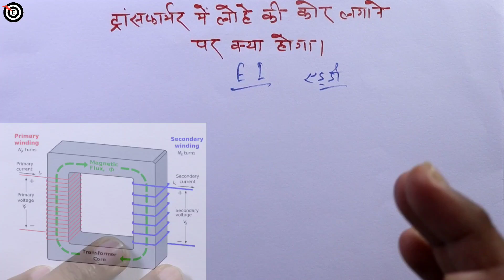ट्रांसफार्मर में लोहे की कोर क्यों नहीं लगाते | iron core transformer | laminated core transformer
ट्रांसफार्मर में लोहे की कोर क्यों नहीं लगाते - iron core transformer - laminated core transformer - iron core - target electrician

दोस्तों मेरा नाम R.k.Srivastav है आपका स्वागत हूं आपके ही चैनल "टारगेट इलेक्ट्रिशियन" में |

Dosto aj ke is video me ham ट्रांसफार्मर में लोहे की कोर क्यों नहीं लगाते - iron core transformer - laminated core transformer - iron core aur kuch electrical ki extra knowledge bhi janenge ki transfarmer,electrical transformer,core,how to make e core transformer,transformer core,transformer lecture,core type,core types transformer,transformer core design,current transformer core,transformer core fitting,how to make transformer,how does a transformer work,iron core,silicon core,transformer core material,iron core transformer,laminated core transformer,transformer lamination,the best material for the core of a transformer is ki jankari maine ap ko is video me dene ki Puri kosis ki hai mughe visvas hai ki ap ko ye video jarur help karega.
Thanku

Cover topic :-
1- laminated core transformer
2- how to make transformer
3- transformer core material
4- transformer core fitting
5- silicon core
6- transformer lamination

Boya myke

Canon 200d mak ||

Uppcl tg2 paperset previous year best book